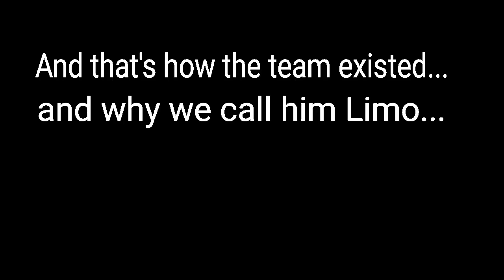A Limo secret+Joakim Neto vs animator.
FlipaClip - Joakim Neto vs Animator:survival land.